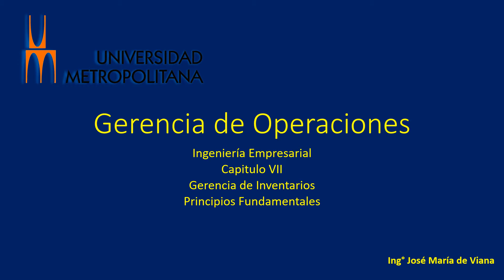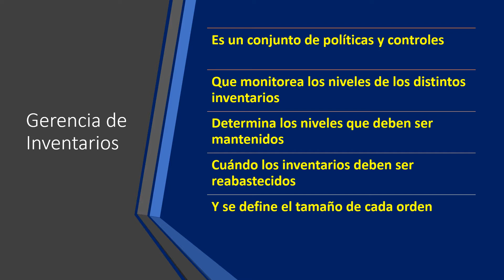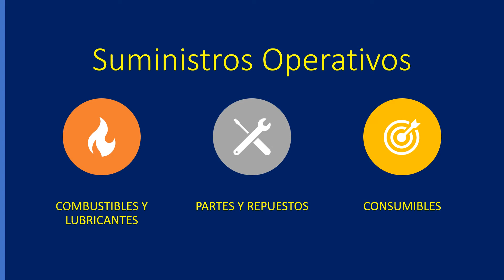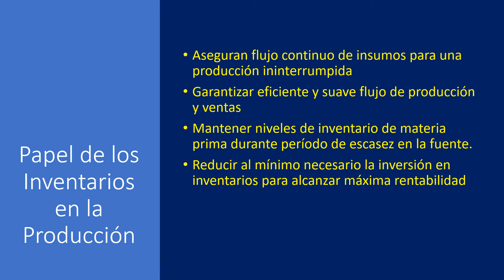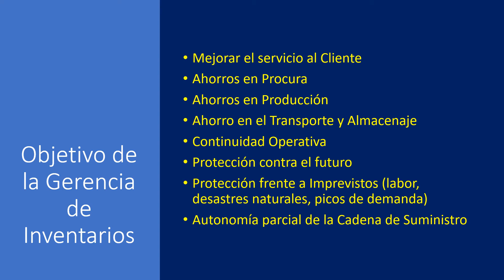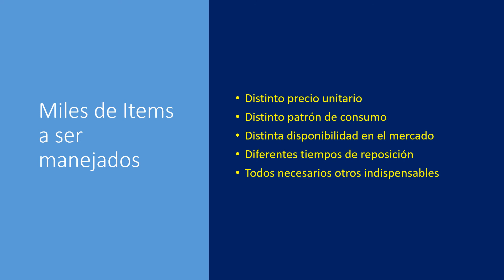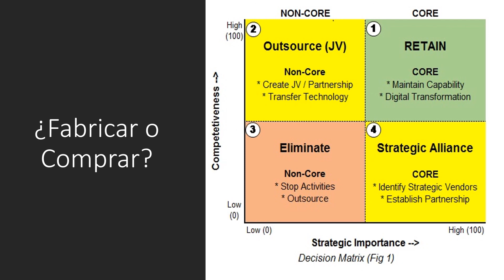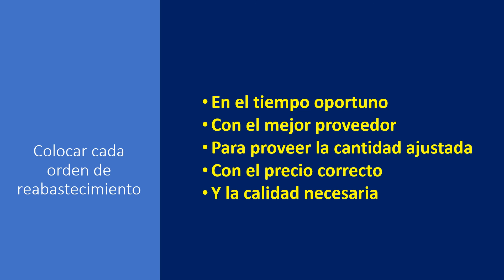13.-Gerencia de Inventarios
Principios Fundamentales de la Gerencia de Inventarios